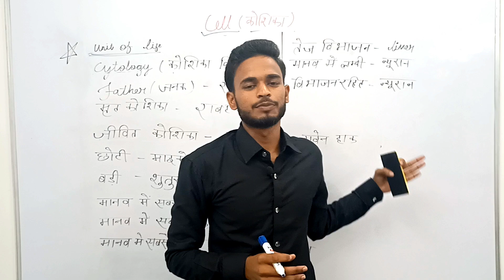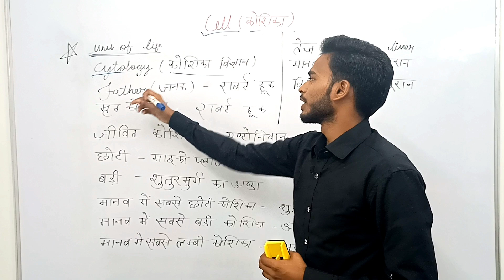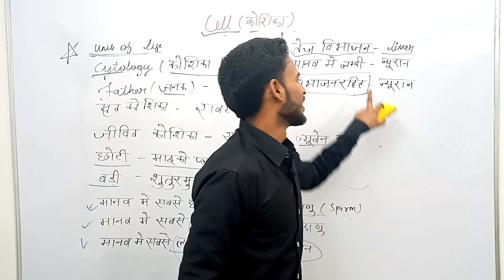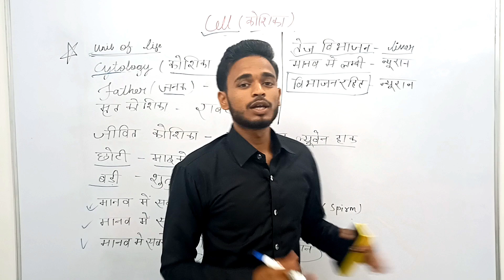Human Cell | JEECUP B Pharma Paramedical Entrance Exam Preparation in Hindi